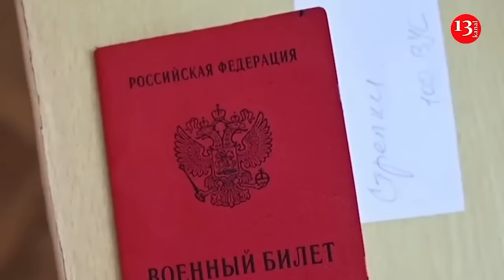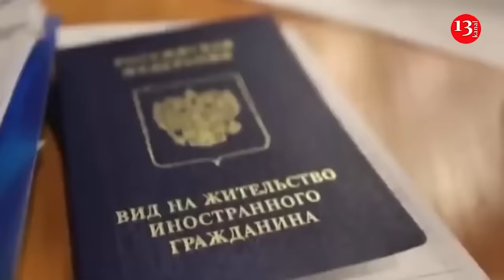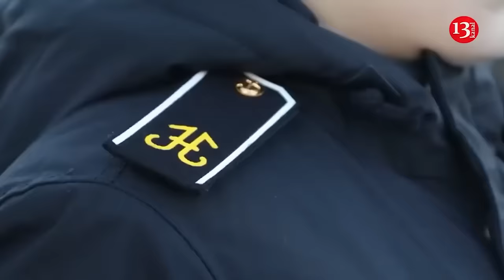Russia loses a large number of equipment in Kursk due to Ukrainian mines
During one of the unsuccessful offensives of the 810th Marine Brigade of the Russian Federation in the Kursk region, the Russians lost 17 military vehicles due to mine explosions. It is noted that the Ukrainian approach to planting mines differs from the enemy strategy on the territory of Ukraine, Forbes reports.
The commander of the Ukrainian Ground Forces, General Alexander Pavlyuk, shared that in the nine days since the start of the offensive in the Kursk region, a third of the Russian military vehicles that the occupiers sent in that direction have been blown up by mines, journalists note.
The publication emphasized that the only Ukrainian engineering unit in the Kursk region remains the 12th support regiment. It is responsible for laying many mines in the region.
The Ukrainian approach to laying mines in the Kursk region differs from the strategy of the Russian occupiers, journalists said. Instead of mining a large area, Ukrainian troops are placing mines on several roads leading to the most critical sector on the western side of the Kursk salient.
According to journalists, it was this approach to mining that led to the Russian Federation losing more than 1,500 soldiers daily in the war. In addition, Ukrainian troops, despite the enemy's superiority in numbers, were able to organize local counterattacks.
Analysts at the Royal United Services Institute in London, Jack Watling and Nick Reynolds, told reporters that the enemy's heavy losses could be due to difficulties in detecting mines. However, there is another option - Russian intelligence officers are detecting mines, but their commanders are not passing on accurate intelligence to assault groups.
This guess is confirmed by Russian propagandists. They reported that soldiers from the 810th Marine Brigade of the Russian Federation were falsely informed that the road on which Russian equipment was subsequently blown up had come under the control of the occupiers.
Media previously wrote that  Russia wants to return the Kursk region before possible negotiations, but Ukraine is not going to give in. The Russian Federation fears that this region could become a lever of pressure on the Kremlin. In addition, reserve major Alexey Getman told what the Kursk operation gave to Ukraine. According to him, the positive effect is obvious even now. "There is no point in expanding the territory of Kursk region controlled by the Ukrainian Armed Forces: we are not going to annex these territories to Ukraine. Can the Russians push us out of there? Of course, they can, especially if they bring in more forces. We will not be able to hold out in Kursk region like we did near Pokrovsk. We are already avoiding serious military clashes there, we are maneuvering," he said.